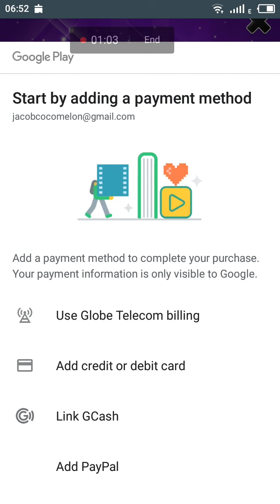talking tom part 1